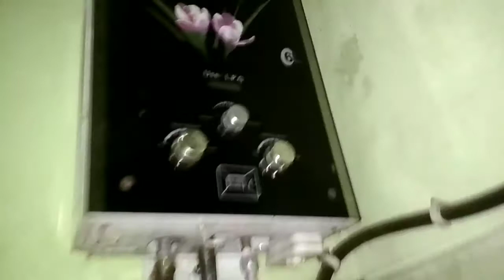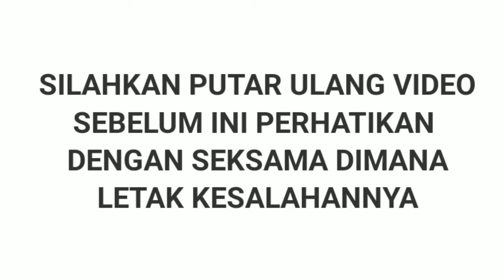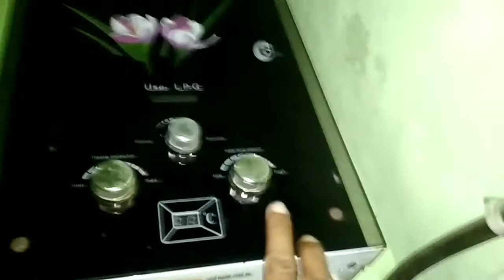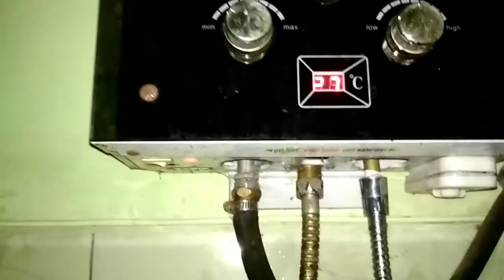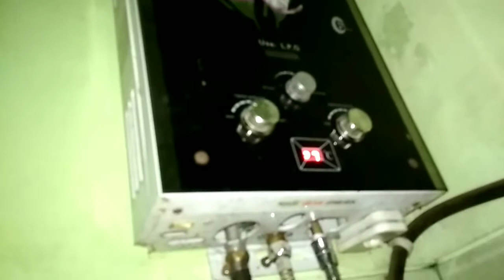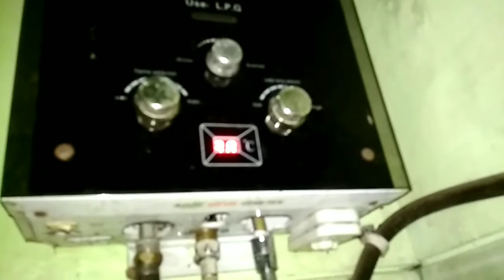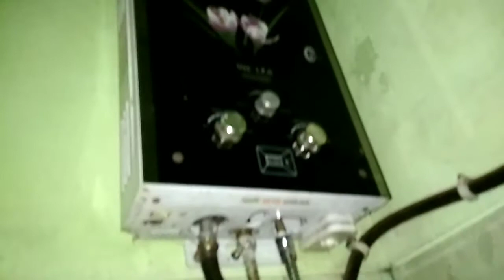TERNYATA SEPELE, Penyebab Water Heater Gas Api Tidak Menyala Dan Air Panas Tidak Keluar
Penyebab water heater gas api tidak menyala dan air panas tidak keluar.
Perhatikan letak lubang input air dingin dan output air panas serta input gas elpiji.